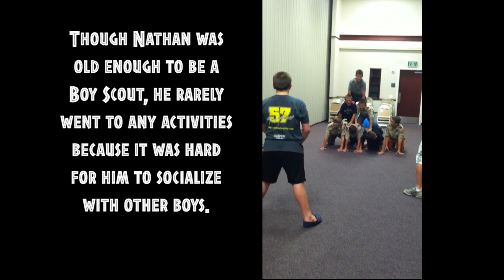Boy Scout Bowling With an Autism Twist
In 2012 a Boy Scout Troop in Texas invited a boy with autism to their weekly activity. Nathan Anderson has low-functioning autism and had never attended a scout activity before. The Scouts found out that he liked bowling and the activity evolved into bowling the scouts over. The activity was HUGE hit for Nathan, his parents, and the scouts who included him. A little kindness goes a long way.

Read more of Nathan's story in Normal for Me by Tamara K. Anderson.